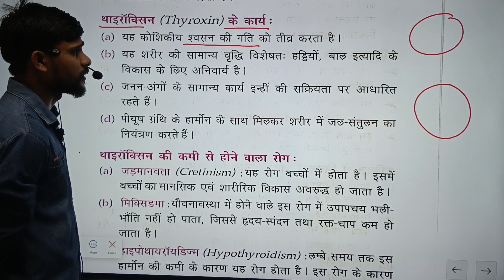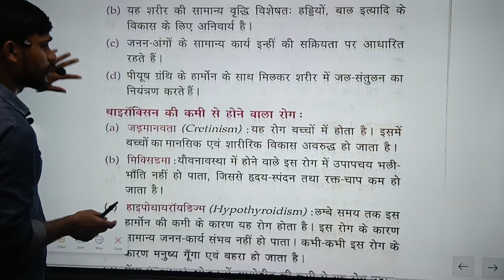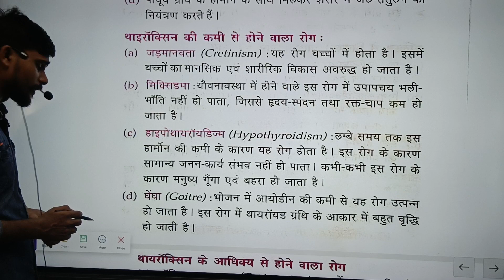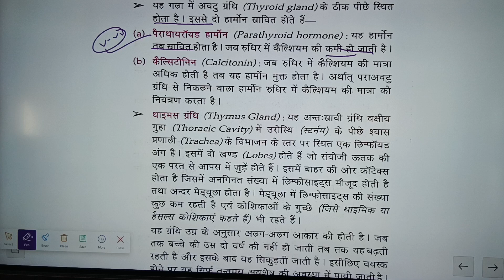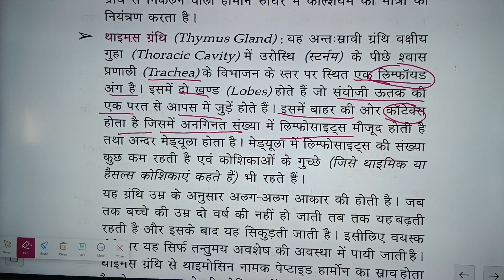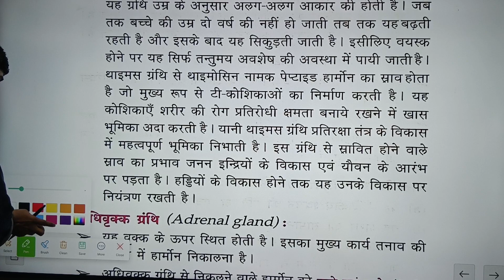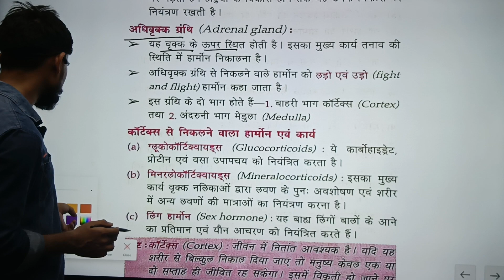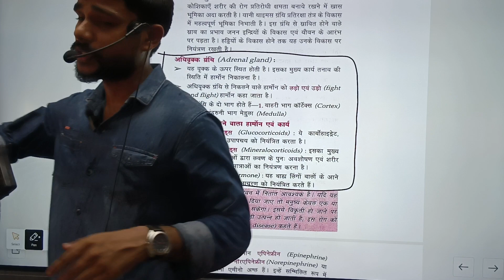Function of thyroxine | थायरोक्सिन के कार्य 7th phase Bihar BPSC Teacher TRE | SCIENCE | ANAND sir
Function of thyroxine | थायरोक्सिन के कार्य
7th phase Bihar BPSC Teacher Examination TRE | SCIENCE | by ANAND sir |DEVYANSH TEACHERS ACADEMY in Bhagalpur Mob Address -Ghuran Peer Baba Chawk (Near Manali Hotel)Bhagalpur